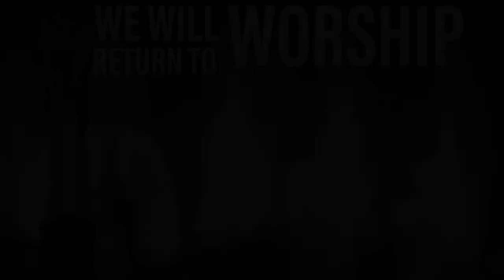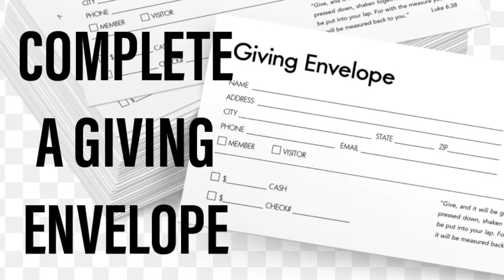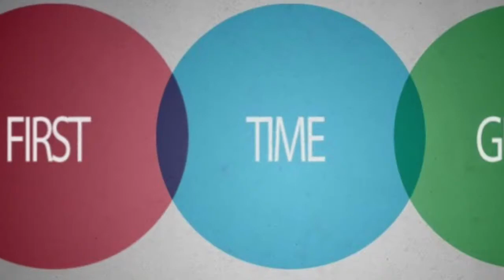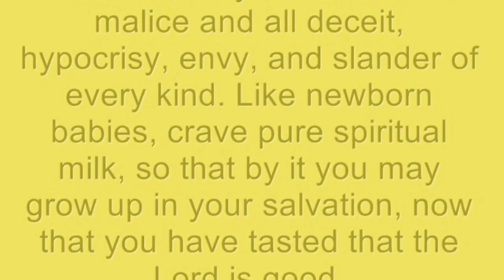The Ark December 2, 2018